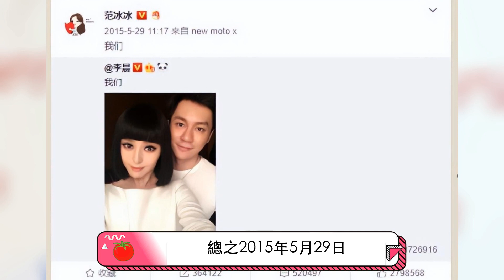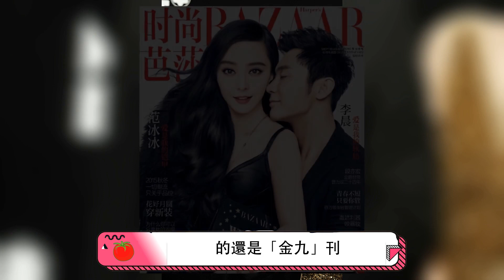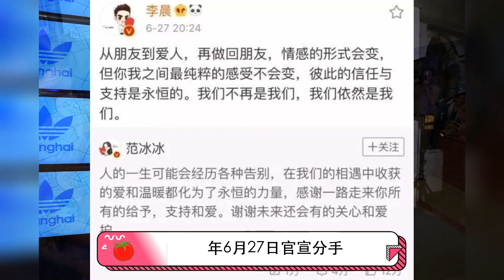李晨：眼看他起高樓，眼看他宴賓客，眼看他成過客 | 明星故事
【人物簡介】
李晨，1978年11月24日出生於北京市，畢業於北京羣星藝術學院。中國內地男演員、導演、監製、賽車手。
1997年出演《十七歲不哭》，正式出道；1998年首次與段奕宏合作出演《刑警本色》；2006年再度與段奕宏合作出演《士兵突擊》；2008年憑藉電影《極限救援》獲得「第11屆上海電影節傳媒大獎」最具潛力新人獎；2009年再次憑藉《極限救援》入圍「第37屆國際艾美獎」最佳男主角獎；2010年首次出演歷史人物《建黨偉業》，同年擔任《北京愛情故事》的監製，同年10月出版個人首本文學作品《晨光倒影》；2011年憑藉電影《唐山大地震》獲得「第五屆娛樂大典」年度電影飛躍人物大獎；2017年聘任爲中國電視藝術家協會演員工作委員會理事，同年11月獲得第14屆MAHB年度先生盛典年度新銳導演獎；2020年在北京春季電視交易會上其參演《北京西城故事》確定爲「北京新視聽推薦片目」
2012年帶傷助陣「環塔捐建愛心書屋」公益活動；2013年攜手「它基金」拍攝公益廣告，呼籲社會對伴侶動物負責，對生命負責；2017年獲得「聯合國環境署親善大使」稱號。

本期視頻制作人員：
文案/策劃：小松
剪輯/字幕：小天
校對/後期：夏明